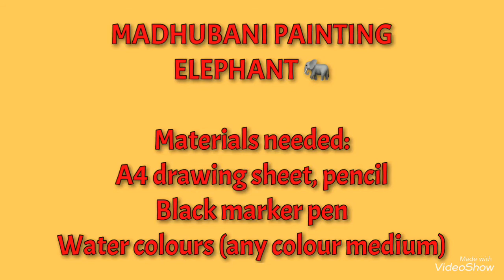How to draw Madhubani elephant painting - madhubani painting for beginners - Mithila art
Hi friends,
Again I am back with my madhubani video tutorial. In this video I am going to show you “how to draw madhubani elephant “ in a very easy way.

I hope you will like my video and please do try and send me your artwork in the comment section.

You can check my other madhubani videos from the given below link .